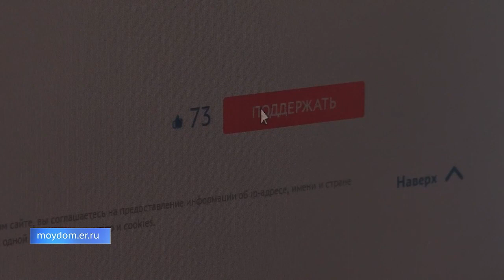«Лучший дом. Лучший двор»